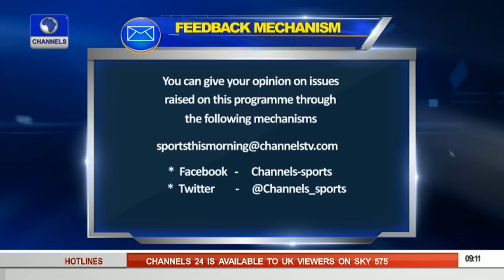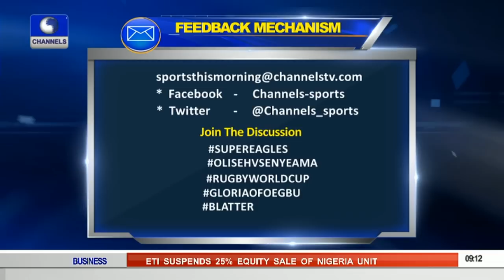Sports This Morning: Updates and Analysis On Oliseh vs Enyeama Rift 08/10/15